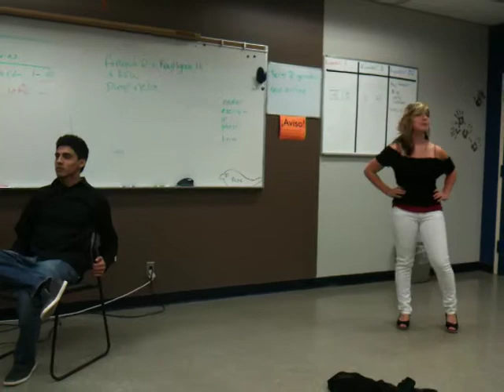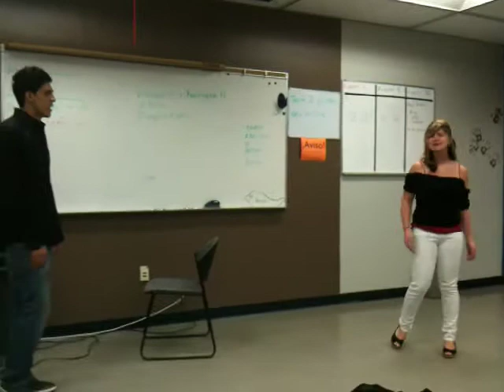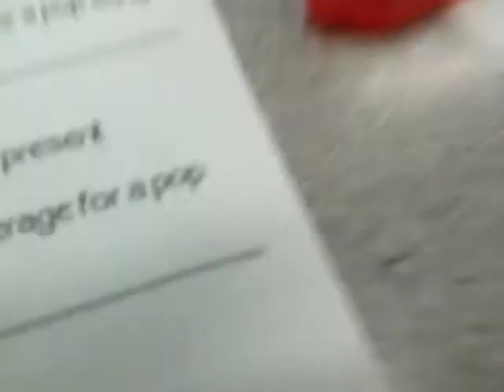2010 Play Back - Kaytlynne